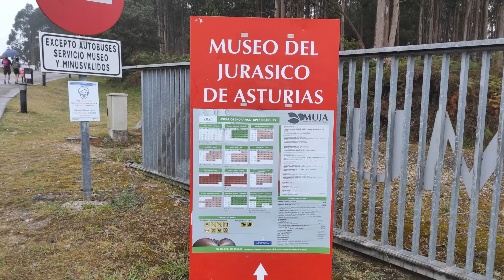Ruta en autocaravana por Asturias y Cantabria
En esta ruta en autocaravana recorremos varios lugares de Asturias y Cantabria.

Podréis visitar con nosotros los preciosos pueblos de Cudillero, donde nos quedamos en un camping, desde el cual continuamos hasta Lastres donde nos quedamos en el parking a la entrada del pueblo.

Seguimos hacia el Museo del Jurásico de Asturias, desde donde ya nos dirigimos a Cantabria. Allí nuestra primera parada es en el área Bidaivan de Guriezo, desde donde vamos en autobús a Castro-Urdiales.

La siguiente parada es en la playa de Barnejo-Berrellín, de donde salimos ya para terminar la ruta hacia Cabárceno.